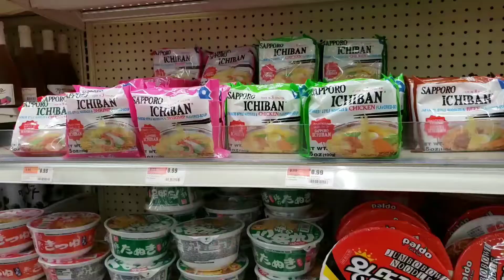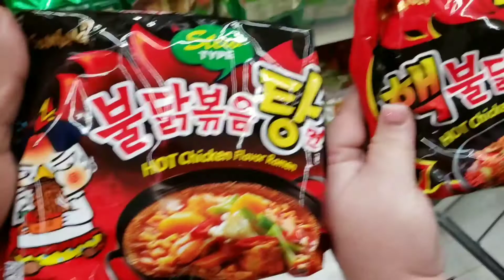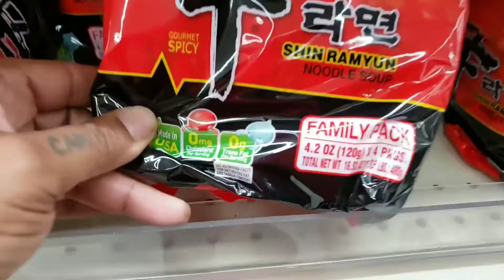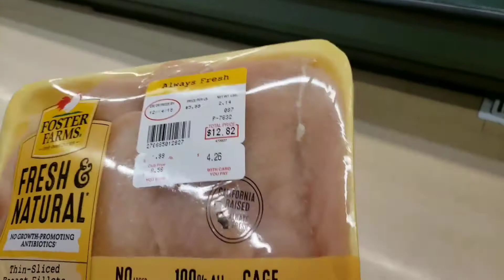Cooking with TB Ep2 Orange Chicken with Pork Fried Rice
Shopping at the Asian Market. Homemade Chinese Food. Family recipe. orangechicken # Friedrice